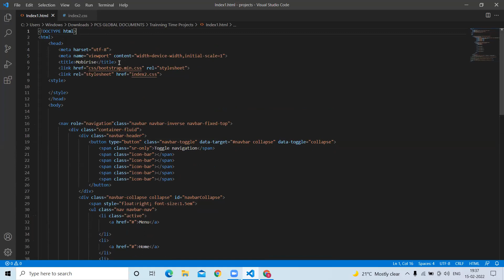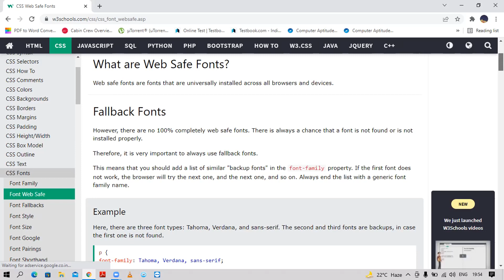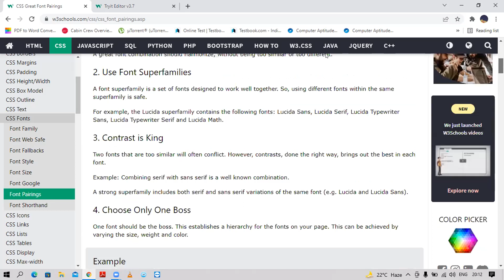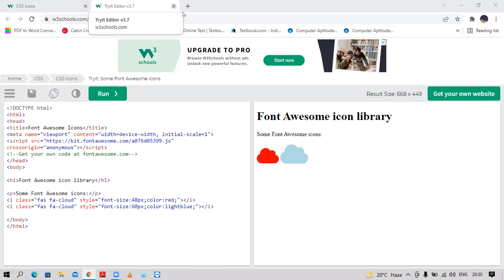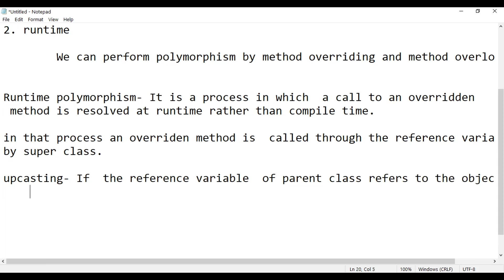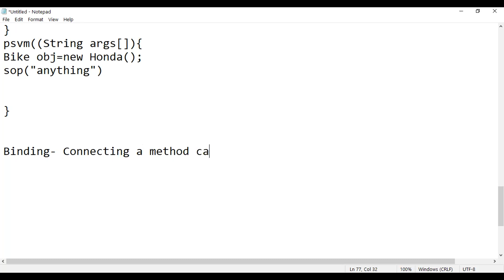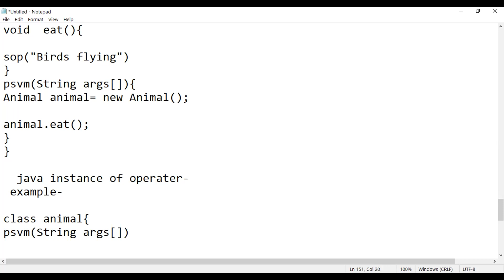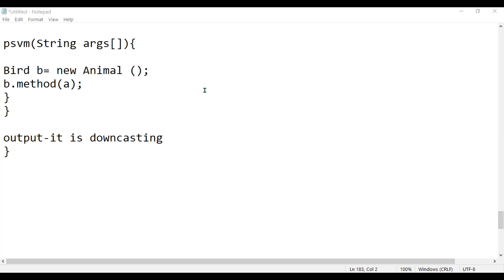Java Training Session 10 of Campus Team 1 of 2022| PCS Global | as on 15th Feb 2022